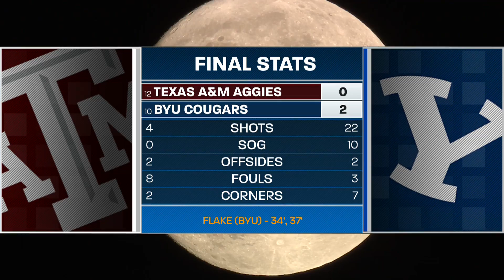BYU Women's Soccer - Texas A&M - September 12, 2019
BYU Women's Soccer win against Texas A&M on the South Field on September 12, 2019